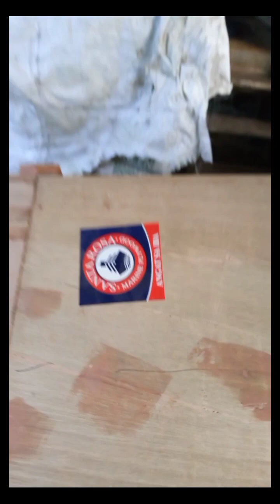THE MAKING OF FISHING BOAT D MOTOR Part 2